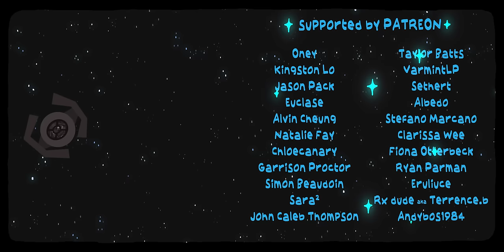The Ultimate "Star Wars: A New Hope" Recap Cartoon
THE ULTIMATE STAR WARS RECAP CARTOON! (Episode IV A New Hope)! Follow Luke Skywalker on his journey to become a jedi knight or whatever!

Credits:

a Cartoon by Cas van de Pol & Junaid Chundrigar
Storyboard by Cas van de Pol & Junaid Chundrigar
Animation by Cas van de Pol & Junaid Chundrigar
Backgrounds by Cas van de Pol & Junaid Chundrigar
Catering by Cas van de Pol & Junaid Chundrigar